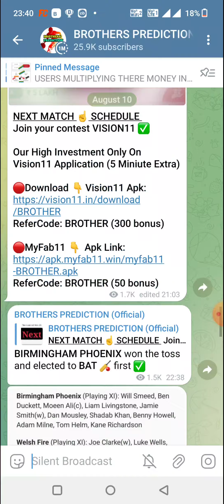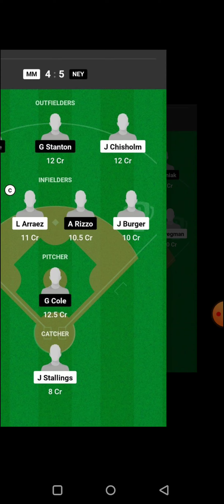SFG vs TR BASEBALL DREAM11 TEAM PREDICTION TODAY MATCH | MLB BASEBALL DREAM11 TEAM